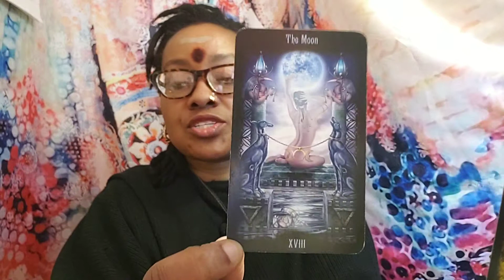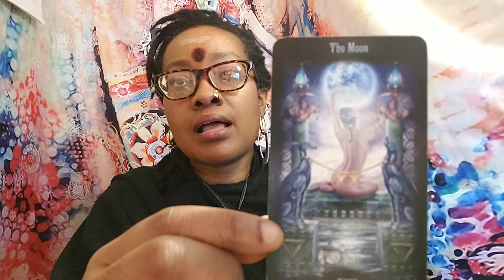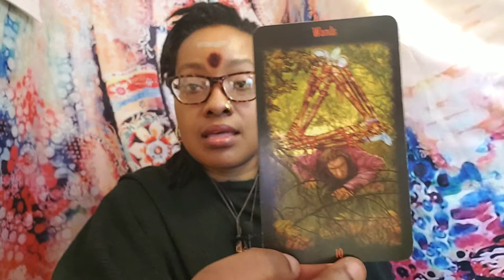03/13 | General 2 Card INTUITIVE Reading | NajaamLee.com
All day, everyday. INTUITIVE READINGS 55min,  45 min, 25 min sessions.
Schedule your full reading now

Listen to our new PODCAST called NLHT SHOW!
New shows every Weekend.

Join me Tuesdays for 3 Minutes Tuesday Lunchtime Meditation session at 12:30pm est. On Instagram @najaamlee LIVE!!